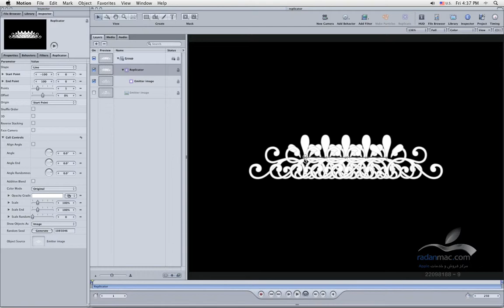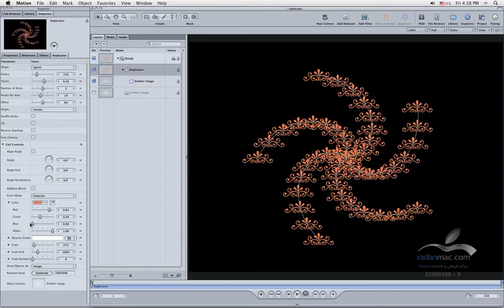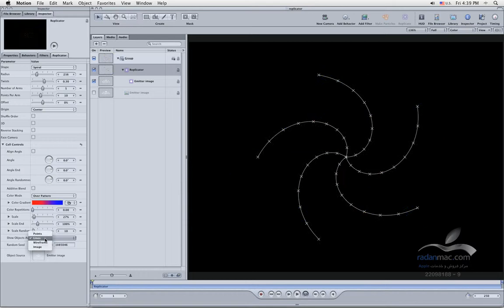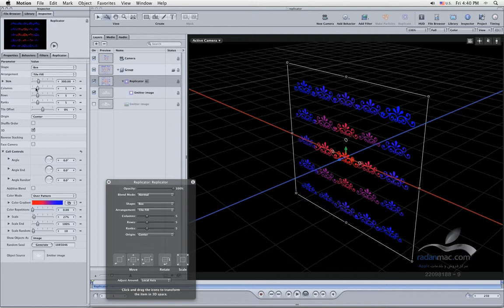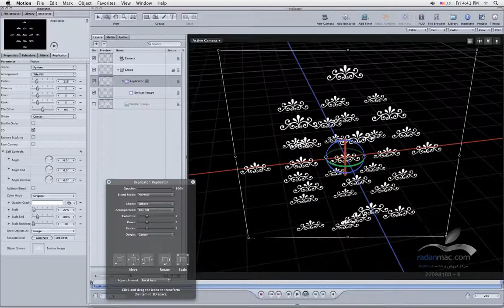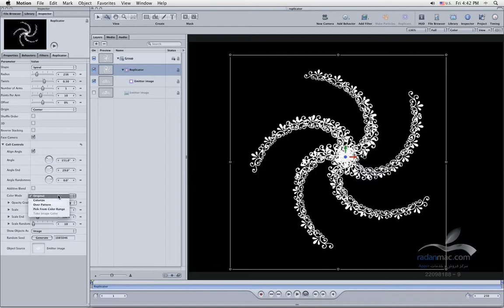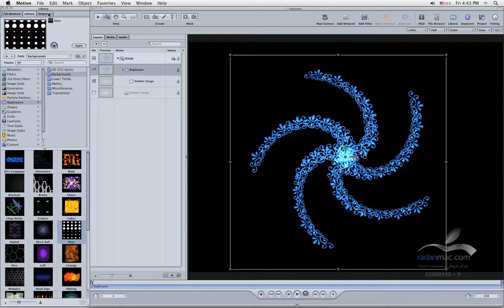49. Apple Motion - Replicator - Persian